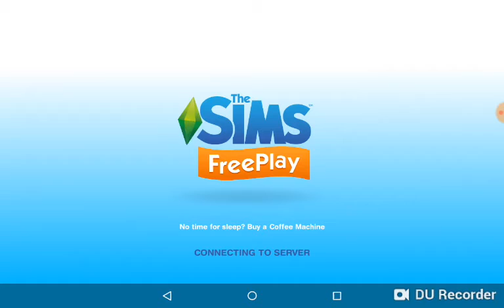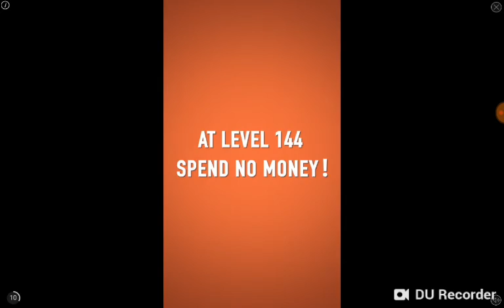21 September 2018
We played sims